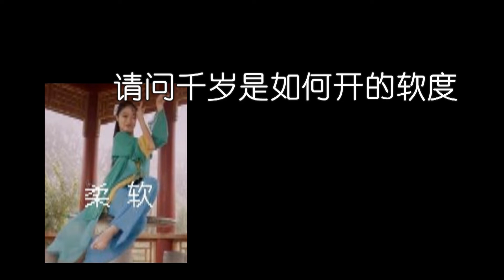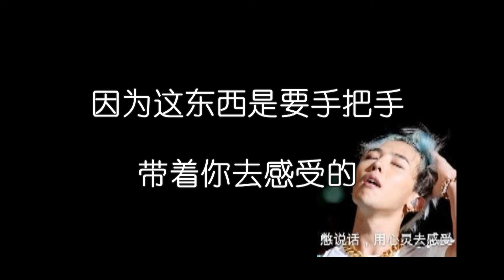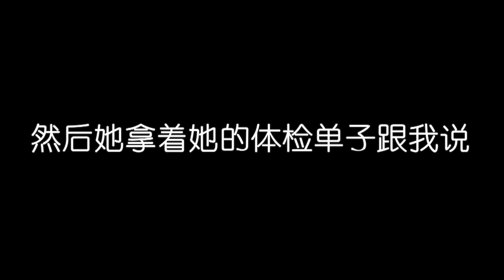【千岁】千岁の三十问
字幕：兔子
出镜[声]：千岁 七信